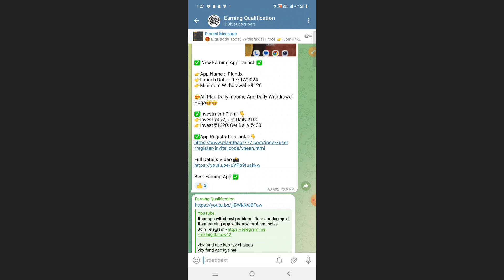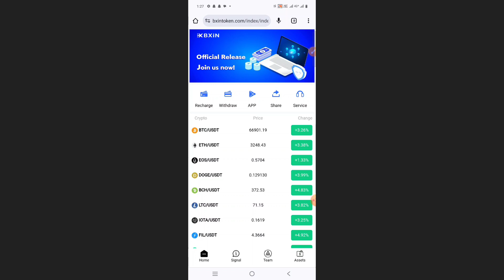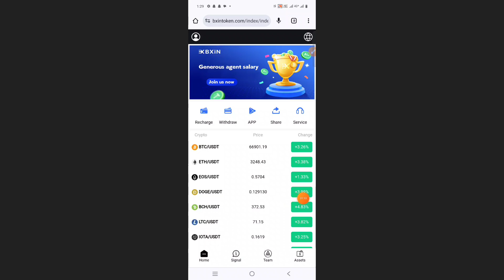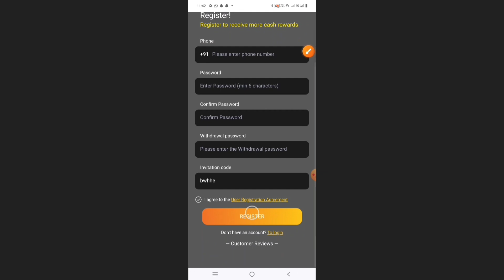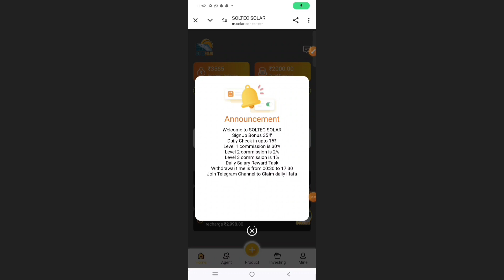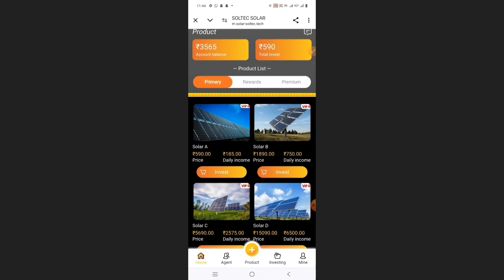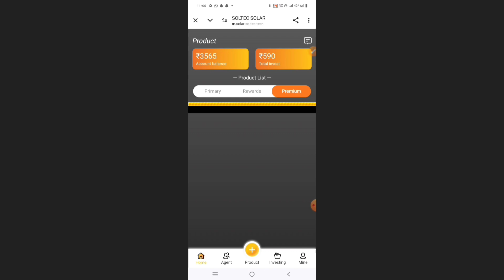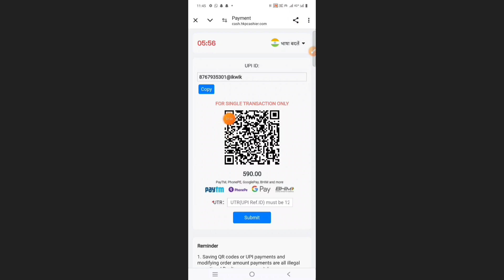bxin trading app | bxin trading app kaise use karen | bxin trading app withdrawal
earning app
online earning
2024 best self earning app

Note :-